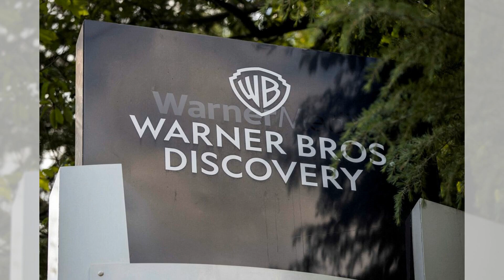日本仍是中國人旅遊首選，日本記者：中國旅客照來可也;法國總統同步計劃推動經濟和移民改革： 今日六度（世界版)